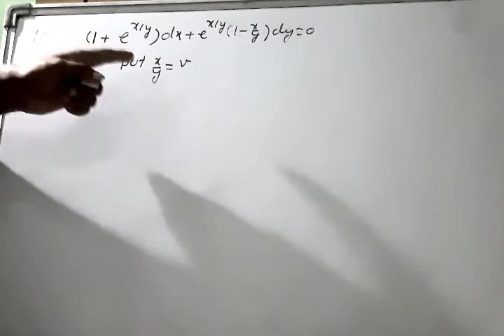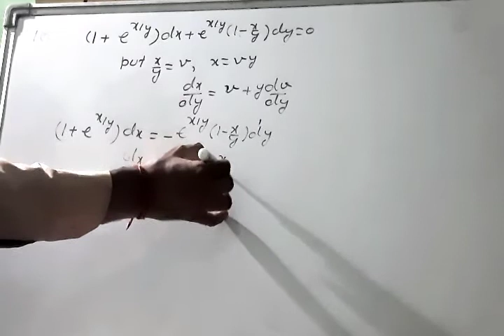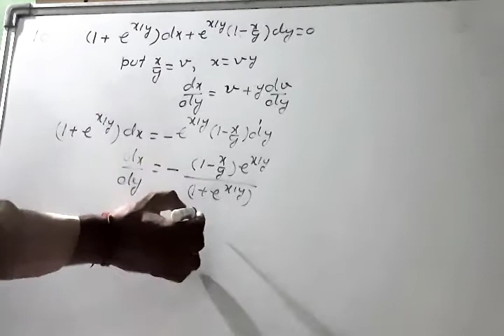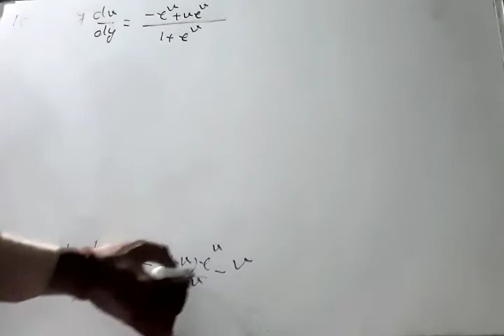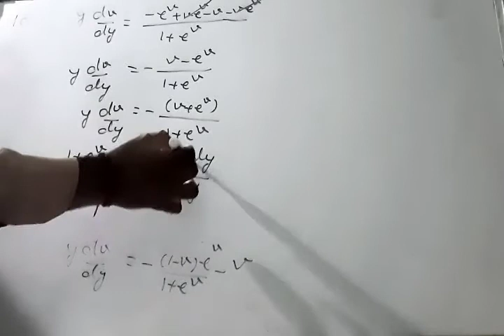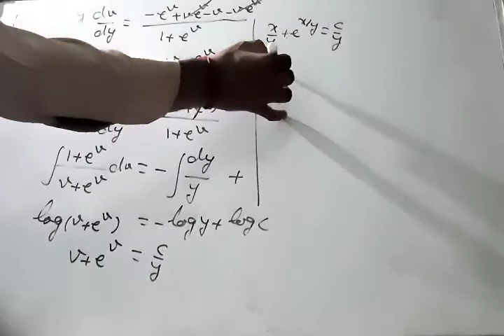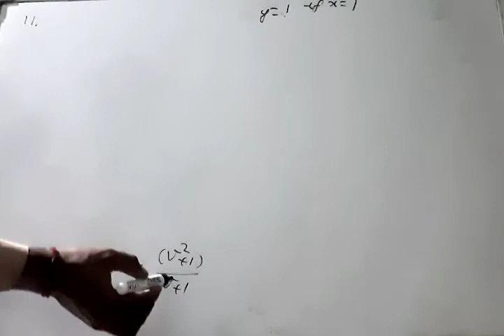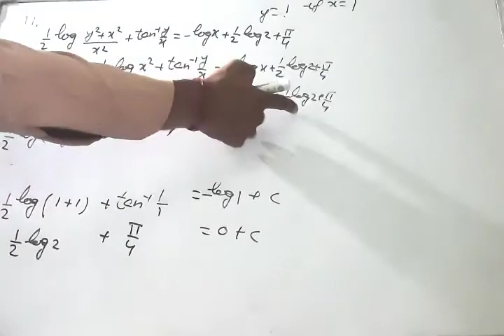NCERT 12th class maths chapter 9 differential equations ex 9.5 hints and solutions in hindi and Eng